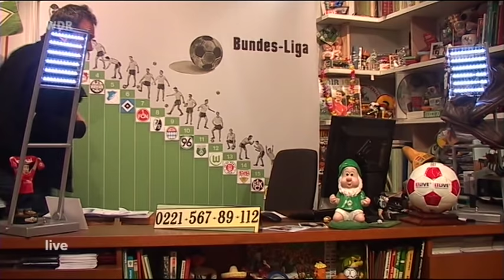Hannover - BVB - Jürgen Klopp + Zeigler klären nach dem 0-4 schonungslos auf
Arnd Zeigler befragt nach Protesten aus dem Raum Gelsenkirchen Jürgen Klopp in seiner wunderbaren Welt des Fußballs zu der Krise des Tabellenführers. Der BVB im freien Fall...